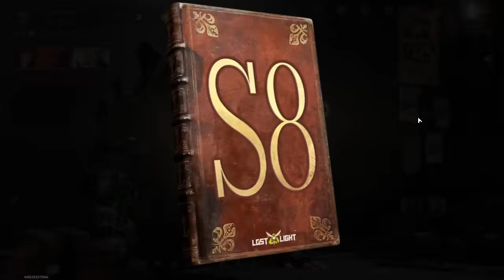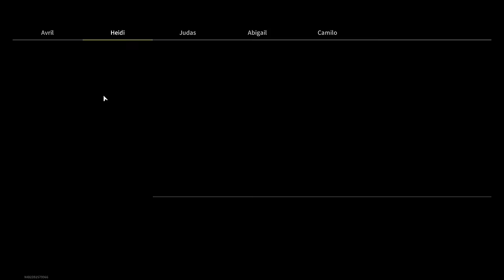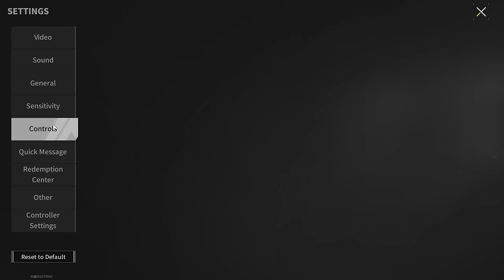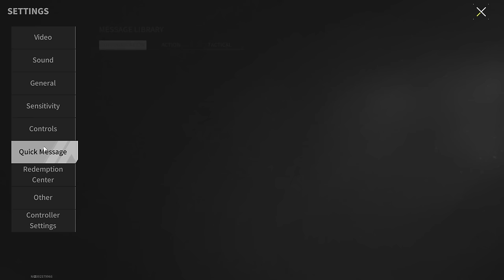B-11 SASS "Terminator" - Enemies Have No Chance - Lost Light